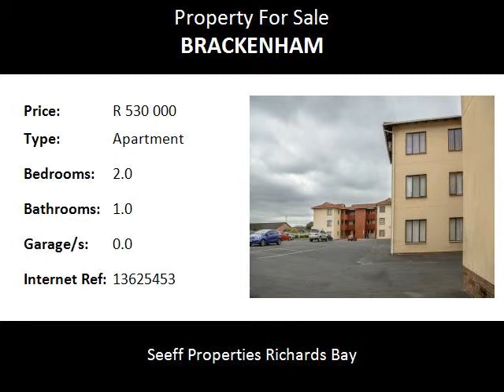2.0 Bedroom Apartment For Sale in Brackenham, Richards Bay, South Africa for ZAR R 530 000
Bedrooms: 2.0
Bathrooms: 1.0
Garages: 0.0
Price: R 530 000

Property Description:

Nestled in the well known suburb of Brackenham, lies this open plan living unit featuring
two bedrooms, one bathroom, kitchen and lounge.

The complex also offers parking space, safe and secure entrance.
Closely situated to all amenities.